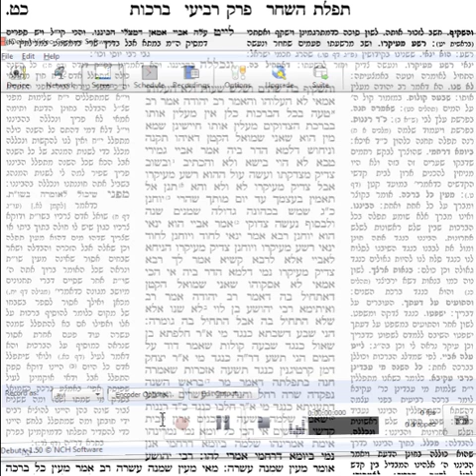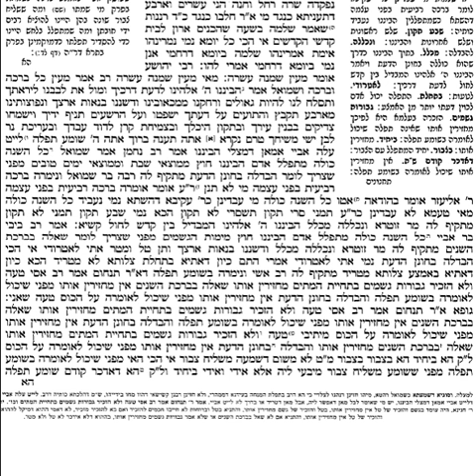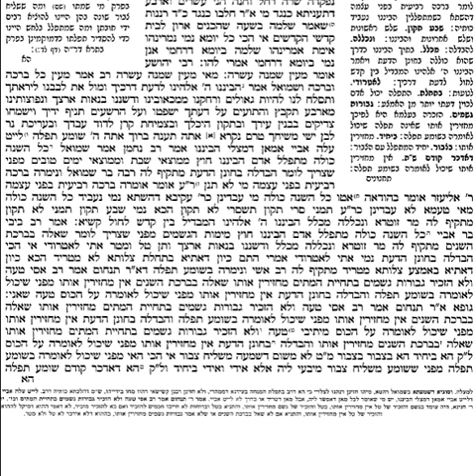Talmud Bavli-Berachot, Ch.4, Pg 29a